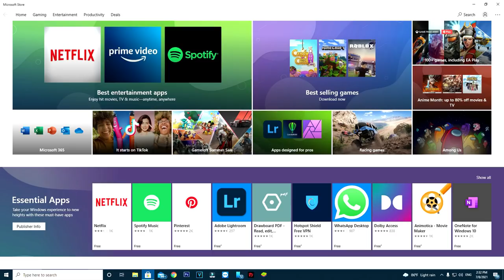Monster Truck 1000HP Cup | Beach Buggy Racing 2014 PC Microsoft Store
🙏🏿 Please help me to get 100,000 subscriptions